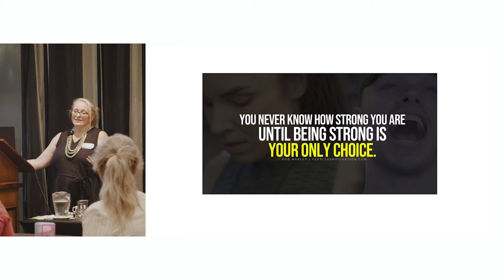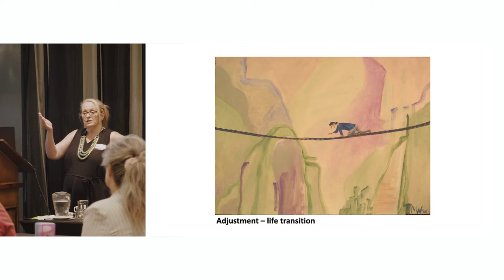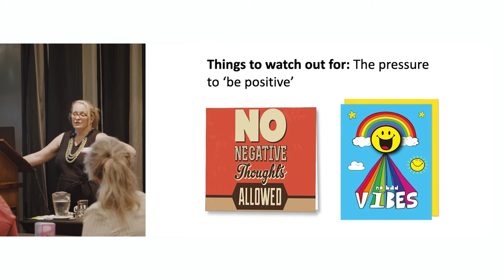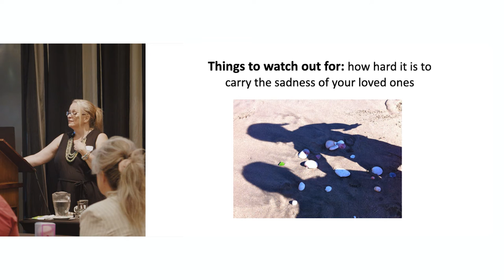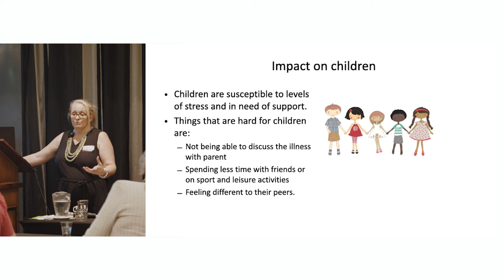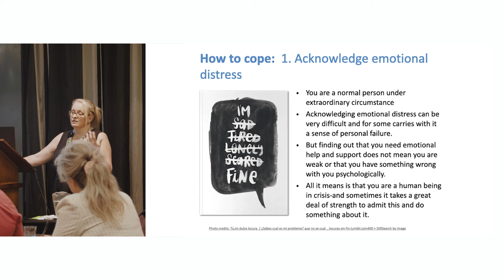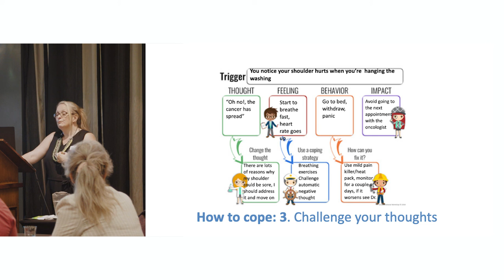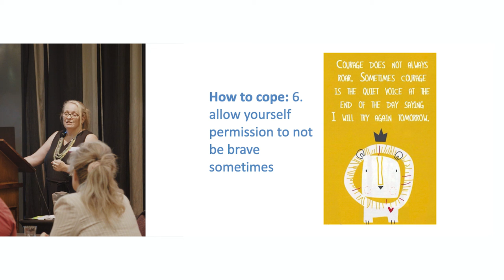Rockhampton Information Forum: Dr Carrie Lethborg – Emotional impacts of metastatic breast cancer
Oncology Senior Social Worker Dr Carrie Lethborg speaks about living life with metastatic breast cancer including the impact on yourself and family and friends, strategies to help you manage different aspects of treatment and the support available.

This video was recorded in October 2022 at the Rockhampton Information Forum.